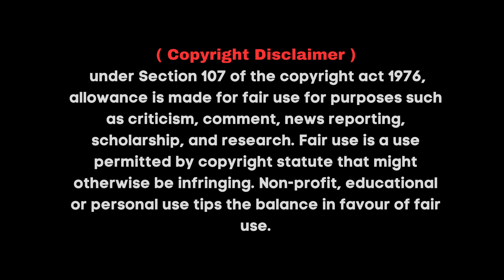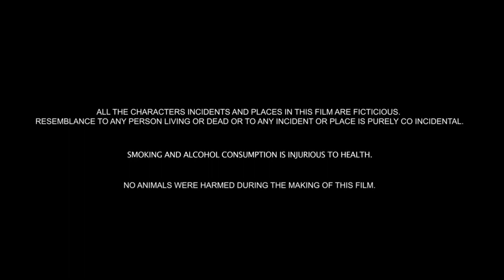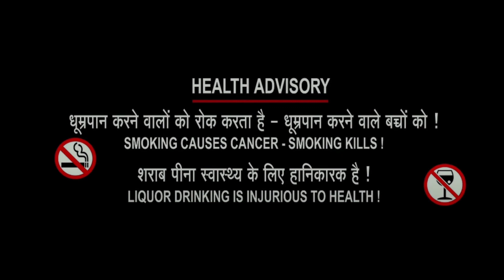Kaatteri Full Movie In Hindi | Vaibhav | Sonam Bajwa | Varalaxmi Sarathkumar | Review & Facts HD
Kaatteri Hindi Dubbed Movie Review & Facts By my channel